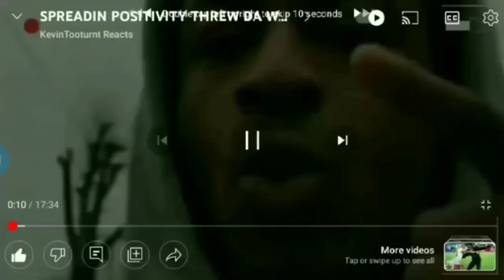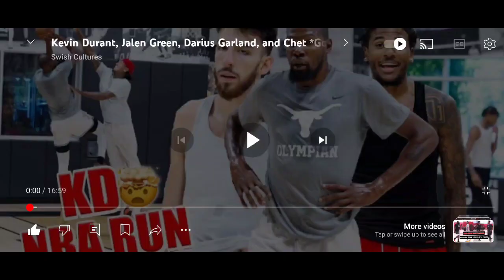5V5 RUNS WIT KEVIN DURANT CHET HOLMGREG KELLY OUBRE JALEN GREEN JORDAN CLARKSON GET HEATED TUFF💪🏾🔵